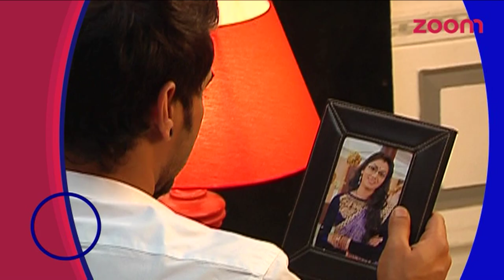Alia To Create Problems in Abhi & Pragya's Life In 'Kumkum Bhagya'